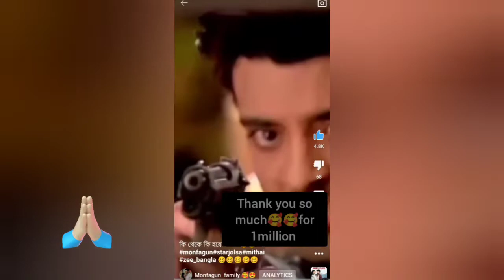কি থেকে যে কি হয়ে গেল।।আজ খুব খুশি🤩😍thanks you so much guys।।💞💞monfagun starjolsa virul💕💞